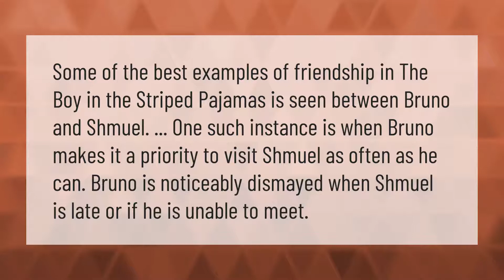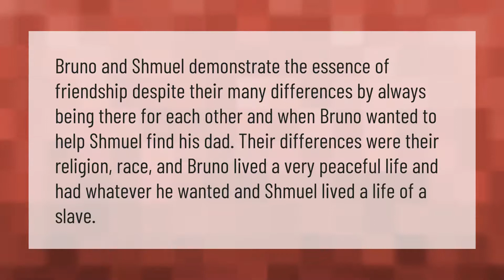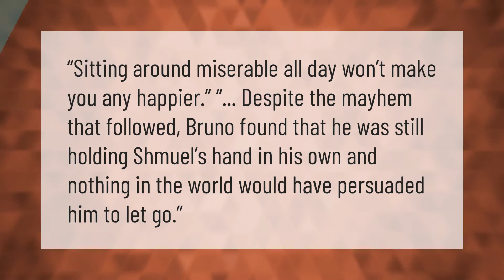How is friendship shown in The Boy in the Striped Pyjamas?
00:00 - How is friendship shown in The Boy in the Striped Pyjamas?
00:37 - What are Bruno's first impressions of the boy?
01:08 - How do Bruno and Shmuel demonstrate the principle of friendship despite their many differences?
01:39 - What is a good quote from the boy in the striped pajamas?

Laura S. Harris (2021, January 11.) How is friendship shown in The Boy in the Striped Pyjamas?
    AskAbout.video/articles/How-is-friendship-shown-in-The-Boy-in-the-Striped-Pyjamas-206111